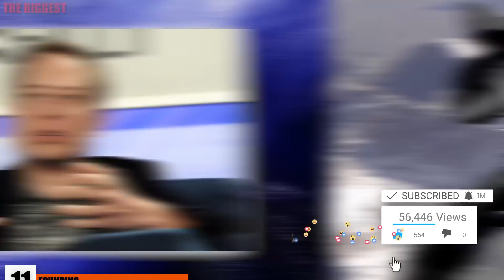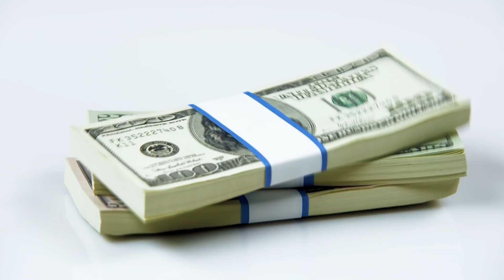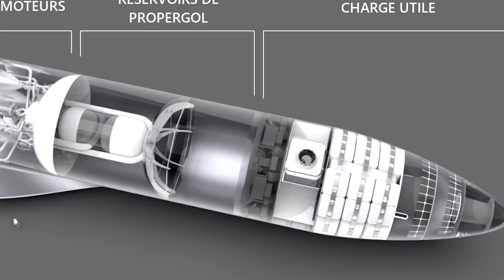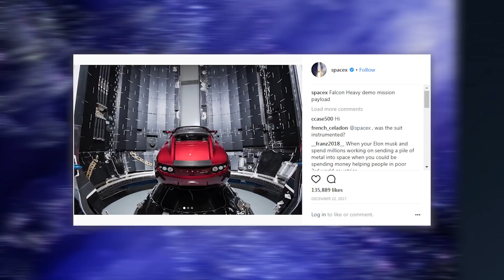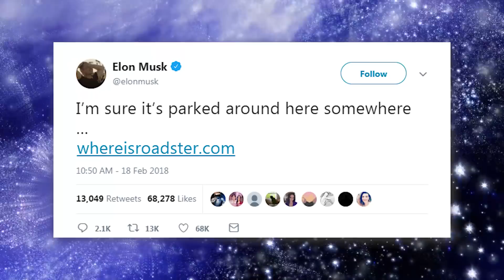Crazy Awesome SpaceX!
We know that the launch of Falcon Heavy seems very distant for many of us, and that’s possibly the last w e thought about SpaceX and Tesla, Elon Musk and greatness. Well, we can’t get enough of the company and the man behind it, so we’re here to bring both back to your attention, because, well, because they’re amazing. So, without further ado, this is Crazy Awesome SpaceX.